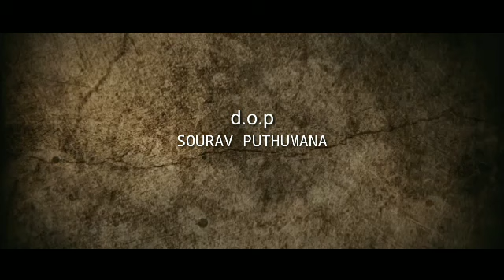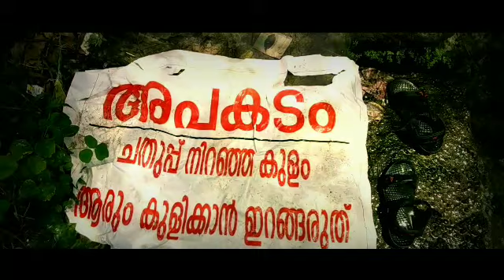Chathup vs | award ( 2019 ) winning Short film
Mobile came visions